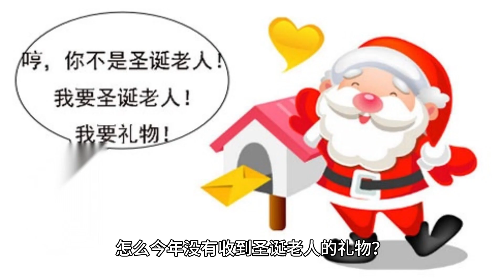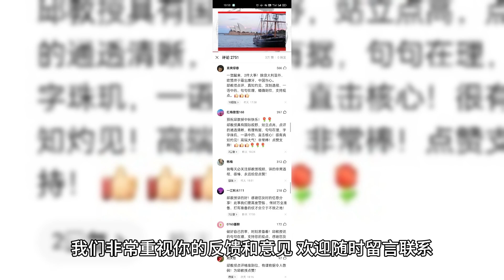梦中的“新手”圣诞老人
在2023年寒冷的平安夜，年轻人小杰兴奋地入睡，梦中穿越竟变成了圣诞老人。这一切的背后，是他每年都在圣诞节收到神秘礼物的传统。

梦中的小杰陷入了一场圣诞老人的新手困扰。穿上红袍，带上圣诞帽，他怀着激动的心情开始准备礼物，但问题随之而来。第一次的他，居然遗漏了很多礼物，送了东家忘了西家。很多小朋友都感到奇怪，怎么今年没有收到圣诞老人的礼物？

梦中的小杰一边懊悔，一边尝试用魔法、滑翔来弥补失误。但结果更是可笑，他不小心把一堆礼物塞进了烟囱，有的礼物还被附近的松鼠抢走。

梦境中的小杰突然醒来，心情有些沉重。他想着自己做圣诞老人实在太不容易了。正当他感叹的时候，他突然意识到，圣诞老人可比全世界所有的快递公司做的都要多得多，而且速度更是快得多。他琢磨着是不是过生日的耶稣在背后默默帮忙。

小杰在床上坐直，一边想着这些滑稽的梦境，一边忍不住笑了出来。或许，成为圣诞老人是一项全球性的任务，不仅需要神奇的魔法，还需要丰富的经验。他突然对自己的每年都收到的圣诞礼物有了更深的感激，同时也对圣诞老人的辛劳有了更深的理解。

小杰想着，也许明年他应该在梦中接受一下圣诞老人的培训，学点经验，确保不再在送礼物的过程中搞笑出错。最后，他对着窗外的星空深深鞠了一躬，为世界上所有辛勤付出的“圣诞老人”致以崇高的敬意。

你也有过梦中穿越吗？你的梦更精彩吗？你在梦里遇到了谁？你在梦里做了什么？你想解梦吗？请在视频下评论区留言与大家分享你的梦，提出你的问题。我们非常重视你的反馈和意见，欢迎随时留言联系。